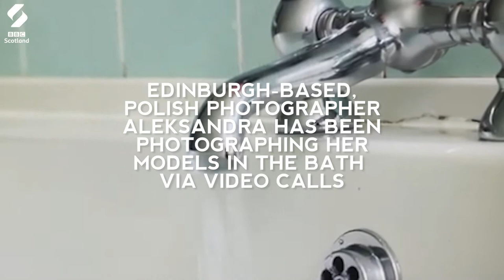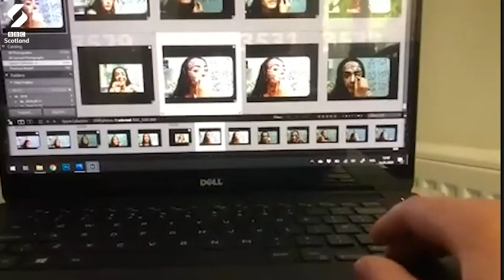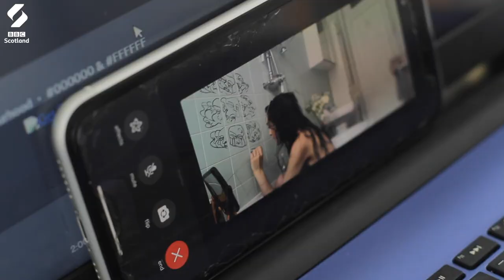Photographing Models In The Bath | Loop | BBC Scotland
During the initial Covid-19 outbreak, photographer Aleksandra found it really difficult to stay connective and remain creative, with the restrictions on social distancing. So she came up with the idea of holding a bath-based photoshoot - carried out via video call!  🛁